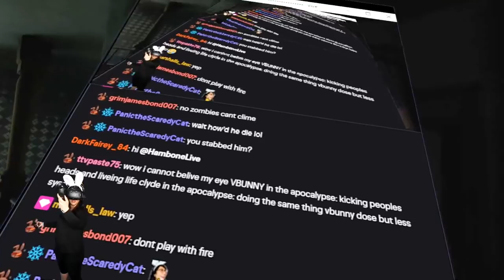Beyond The Rabbit Hole - Walking Dead VR